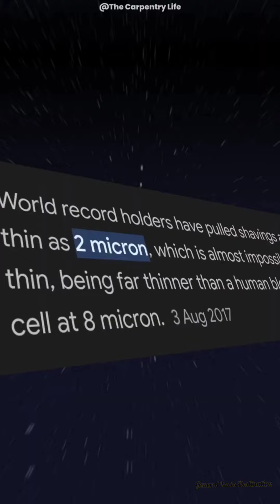Did you know these facts | Top 5 Facts | Amazing Facts | General Facts Destination